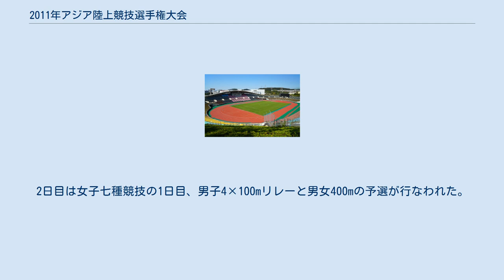2011年アジア陸上競技選手権大会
第19回アジア陸上競技選手権大会は、2011年7月7日から7月10日にかけて神戸市須磨区の神戸総合運動公園ユニバー記念競技場を会場として行われた。
アジア陸上競技連盟が主催、日本陸上競技連盟が主管し、40カ国の選手が参加して男女トラック・フィールド42種目が実施された。
 開会式前日の7月6日に行なわれたアジア陸上競技連盟の総会には41カ国の代表が出席し、次回2013年の第20回大会開催地をインドのニューデリーに決定した。
大会は1日目の男子十種競技・100m、男子円盤投で開幕し、男女10000mの前に開会式が行われた。
第2日以降猛暑に見舞われたが7種目で大会新記録が生まれた。
総合成績では開催国の日本が金11・銀10・銅11の32個のメダルを獲得した。
また日本は男女全てのリレー種目で優勝を飾った。
中華人民共和国は劉翔が大会記録を更新して2大会連続優勝を飾り、また女子跳躍種目・投擲種目で強さを発揮した。
クウェートのムハンマド・アゼミは男子中距離走の2種目を制し、バーレーン・カタールはアフリカ出身の帰化選手が活躍した。
この年に行われる世界陸上競技選手権大会の開催国・韓国は金メダルなしの結果に終わった。
最終日4日目の男子4×400mリレーの後、閉会式を行なって全日程を終了した。
 男子棒高跳は雨天により7日から8日へと順延された 7月7日、この日は雨が断続的に降り続くコンディションとなり予定されていた男子棒高跳は翌8日に延期された。
一日を通して気温は25度前後で推移したが湿度は95%を超えている。
午前10時に最初の種目である男子十種競技の100mと男子円盤投が実施された。
男子円盤投はアジア記録保持者であるイランのエフサン・ハダディが4投目に62m27を記録して優勝、2005年の仁川から大会4連覇を飾った。
女子ハンマー投は日本の綾真澄が2投目の66m21で首位に立つと、5投目に67m19を記録して女子ハンマー投では日本人初となる優勝を飾った。
綾は5回の試技が64mを超える安定した強さを見せた。
女子走幅跳は2回目に6m56を記録したインドのマヨーカ・ジョニーが優勝した。
女子やり投は3投目に58m05を記録した中国の劉春花が優勝。
女子10000mは中盤からバーレーンのシタヤ・エシェテ・ハブテゲブレルとカリーマ・ジャシム・サレーが他を引き離し、最後はハブテゲブレルが優勝した。
ハプテゲブレルはエチオピア出身。
3位争いはインドのプリージャ・スリードハランが制し、中村仁美、序盤に先行していた永尾薫と続いた。
男子10000mはバーレーンと日本の選手が中盤までに4人で先頭集団を形成し、入れ替わりで先頭に立つ駆け引きと激しいペース変動を繰り広げた。
残り300メートルからのスパートでバーレーン勢が抜け出しハサン･マハブーブが優勝、2位にビリスマ・シュリ・ゲラサが入り、村澤明伸、宇賀地強と続いた。
この日は男女の100m・400mの予選が行なわれ、男子100mの大会記録およびアジア記録保持者のサミュエル・フランシスが100m準決勝を棄権した。
 7月8日、こ関西地方の梅雨明けが発表された。
競技場には強い日差しが照りつけ、30度を超える気温と時折秒速5メートルを超す風が吹き荒れる中で競技が行なわれた。
この日に変更された男子棒高跳は5m40からスタートした澤野大地が5m50を1回でクリアし自身3度目となるアジア選手権優勝を飾った。
澤野以外に5m50を成功する選手が出ず5m40で3人が並んだが、試技の回数で荻田大樹が2位に入った。
女子円盤投は中国の孫太鳳が1回目からこの日1人だけ60mを超える60m89を投げて優勝した。
男子1500mはバーレーンのベラル・マンスール・アリが先頭を進んだが終盤に失速、クウェートのムハンマド・アゼミが残り200メートルから抜け出してクウェート勢男子1500m初の優勝を飾っている。
女子1500mはバーレーンのゲンゼブ・シュミ・レガサが優勝した。
男子三段跳は4回目にエフゲニー・エクトフが16m91を記録し、アジア記録保持者の李延熙を逆転して優勝した。
女子100mはウズベキスタンのグゼル・フビエワが貫禄を見せつけ他を離して優勝を飾っている。
男子100m決勝は1度目にフライングの判定があり、好スタートを決めた日本...